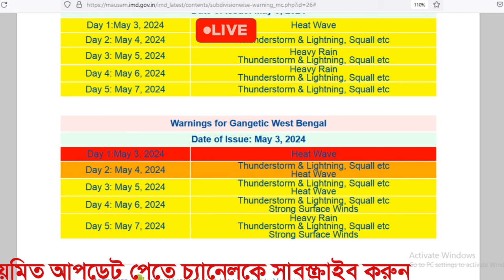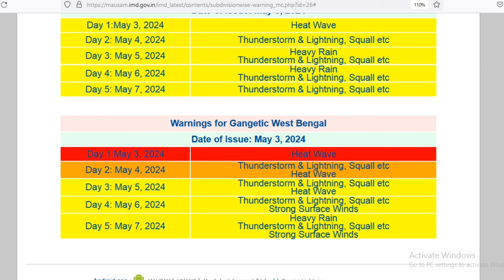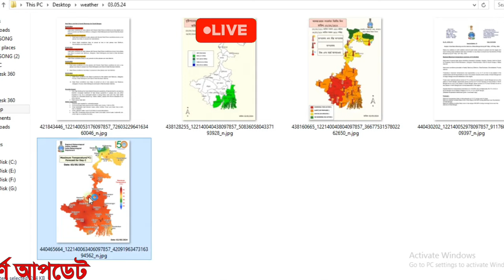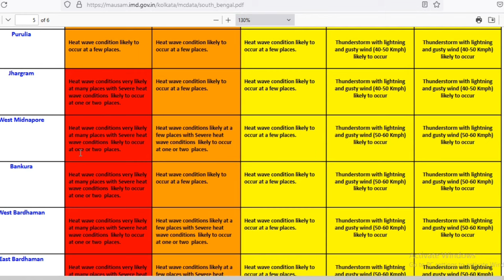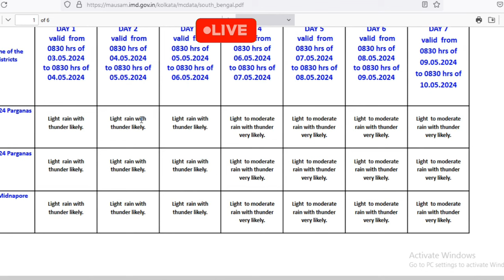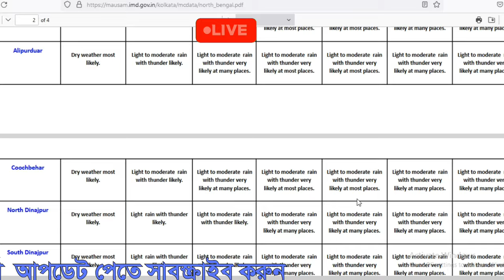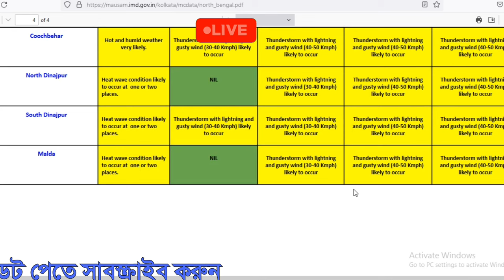🔴Live:অবশেষে ৭২ ঘন্টার মধ্যে বদল দক্ষিণবঙ্গের আবহাওয়া, তীব্র ঝড়বৃষ্টি আসছে l Alipore Imd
🔴Live:অবশেষে ৭২ ঘন্টার মধ্যে বদল দক্ষিণবঙ্গের আবহাওয়া, তীব্র কালবৈশাখীর ঝড়বৃষ্টি আসছে l Weather News
update Weather
weather update
weather update
Alipore Weather forecast
Alipore Weather
weather update
weather update
Alipore Weather forecast
forecast Weather
forecast update
weather update

forecast update
Alipore Weather forecast
Forecast update
Alipore Weather forecast
Alipore Weather
Alipore Weather forecast update
weather update
Alipore Weather
RMC WEATHER FORECAST
RMC weather update
Forecast update
weather update
weather update
Alipore Weather forecast
weather update
forecast update
weather forecast update
alipore Weather
weather update
Forecast Weather
FORECAST
weather update
IMD WEATHER FORECAST
IMD Kolkata
Alipore Weather forecast
Alipore Weather
weather update
Alipore Weather
weather update
weather update
weather update
weather update
weather update
weather update
weather update
Bengal weather
Alipore Weather forecast Alipore
weather forecast
alipur weather
weather update
latest weather update
Weather update
weather update
alipore weather
alipur bangla
alipur weather
weather alipur
Kolkata weather
আবহাওয়ার খবর
weather update
weather update

হুহুকরেনামছে পারদ
west bengalweatherupdate
weatherupdatetodaywest bengal